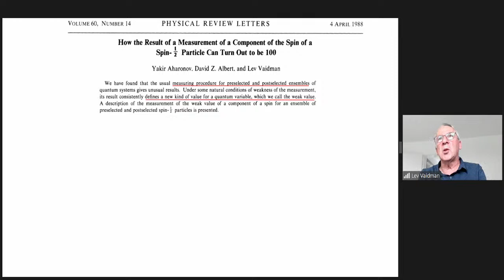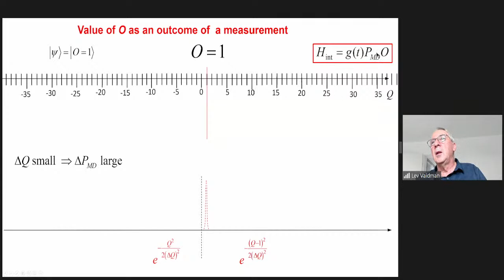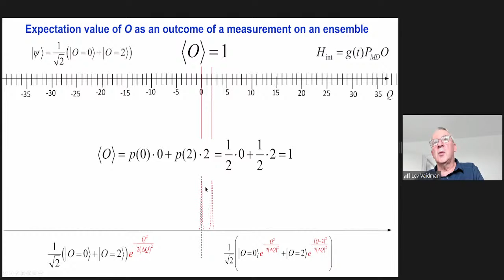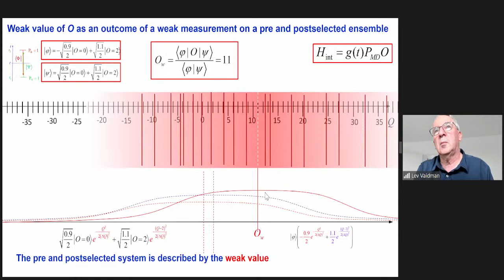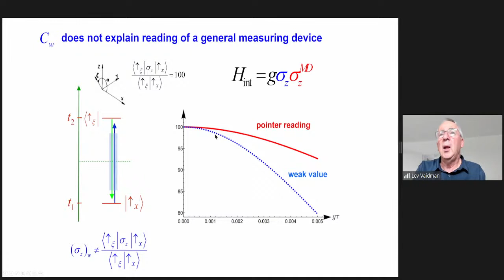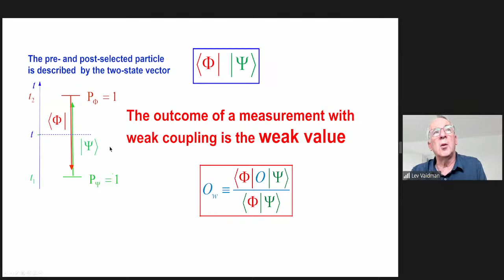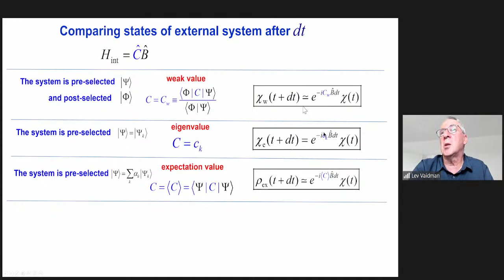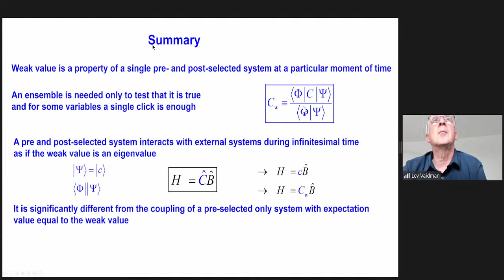QIQT 2022 | Weak value: a property of a single pre and postselected system by Prof. Lev Vaidman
Prof. Lev Vaidman , The Alex Maguy-Glass Chair in Physics of Complex Systems
Physics Department, Tel Aviv University, Tel Aviv 69978

Weak value:  a property of a single pre and postselected system

Weak value of a quantum variable was introduced by Aharonov, Albert and Vaidman in 1988 as an outcome of a standard quantum measurement with weakened coupling performed on an ensemble of pre and postselected  systems. A common interpretation of the weak value is a conditional expectation value. I will argue that it has a deeper meaning as a robust property of a single pre and postselected system. Experimental demonstrations supporting this claim  and an application of a new paradigm of the past of a quantum particle as the weak value of a projection for a novel alignment method will be reported.